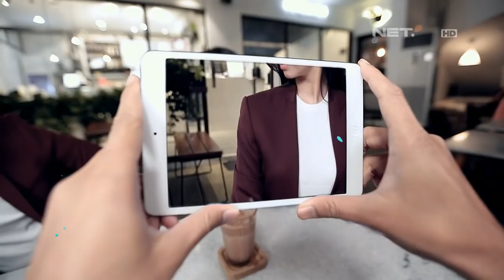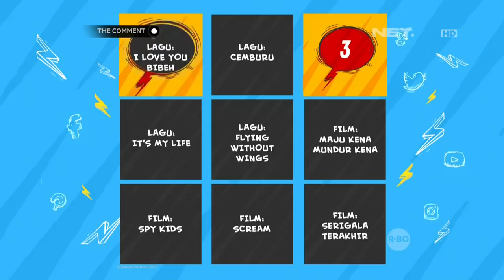Yuki Kato & Dhea Seto Udah Gak Bisa Temenan Sama Brain Power (1/4)